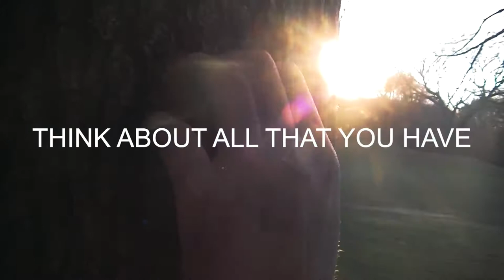Sunrise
Video interpretation of Claude Lorrain's oil painting Sunrise (1946-47) with emphasis on color, composition, and my own derived narrative.

Starring Gus Grossman